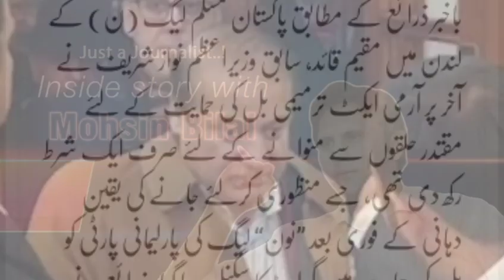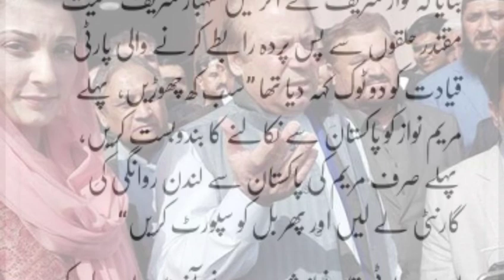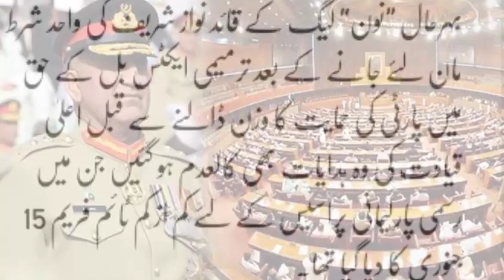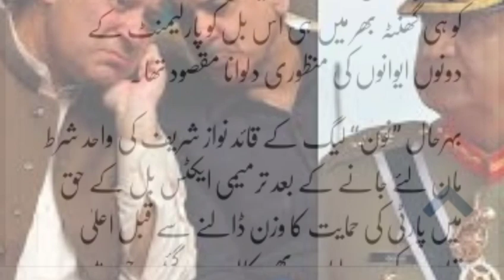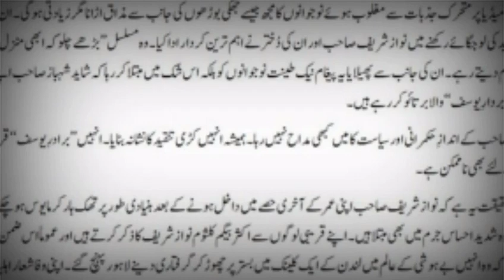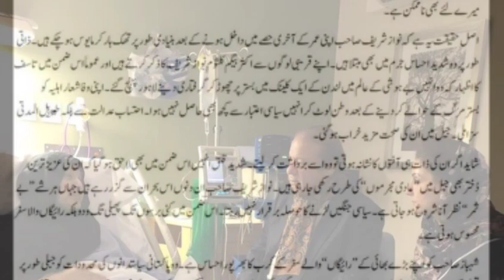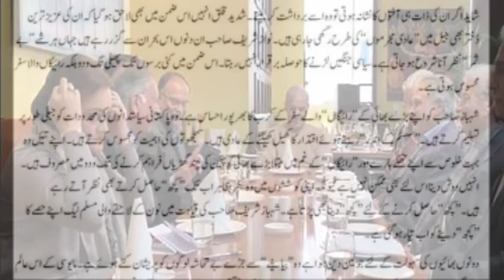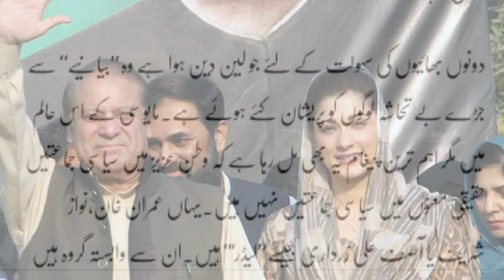Nawaz Sharif ne Maryam ko Mana Lea. آرمی ترمیمی ایکٹ پر نواز شریف کی شرط مان لی گئی۔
خواجہ آصف نے بلی تھیلے میں رکھی لیکن نواز شریف نے نکال دی۔ سیاست میرے لئے بے ثمر ہوچکی ہے۔ مریم نواز کا لائیں اور جو ڈھیل کرنی ہے کریں۔